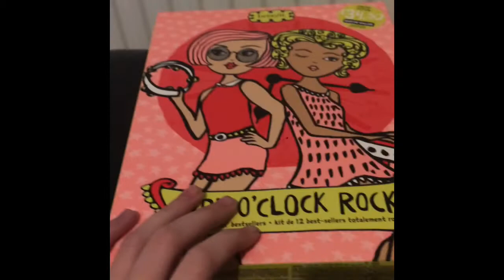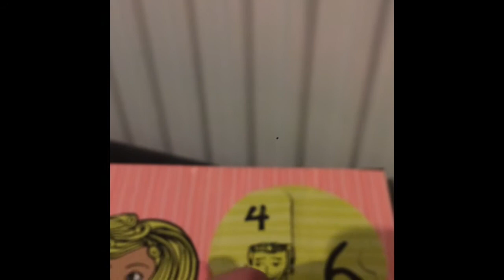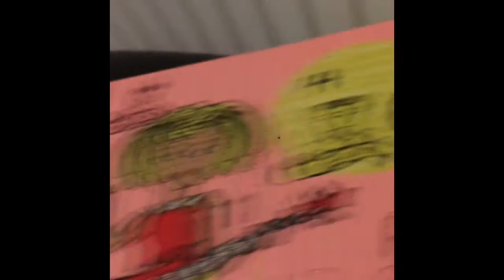Vlogmas Day 9|24 Days Of Abbie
Guys I'm sorry for not uploading vlogmas day 5,6,7,8 but there was nothing to do since I had school and had no time to film but I promise that I will upload every day now!💚

Look out for tomorrow's vlogmas as my family are coming over and we are going to see all the Christmas lights💚✨🎄